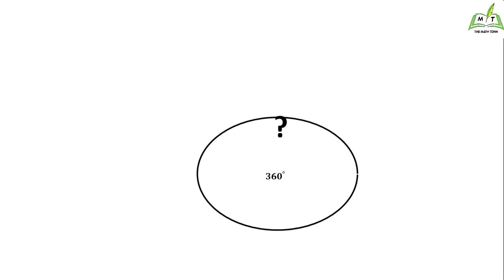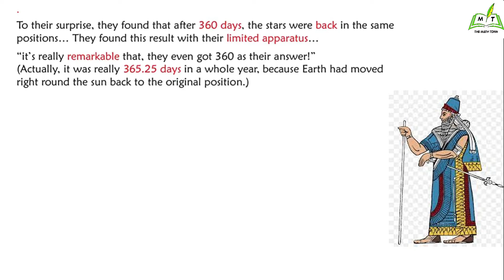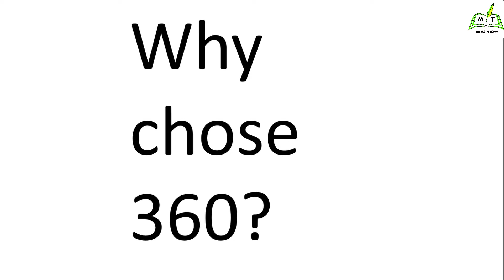Why 360 degree in a circle. Amazing History in Urdu/ Hindi. 360 degree in Math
In this video, we learn why 360 degrees in a circle. Let’s start with the number itself. 360 is a number that is divisible by every number from 1,2,3,4,5,6,9,10,12,15,20 etc . it actually has a total of 24 numbers that it divides into. This is a larger amount of divisors than any other positive whole number up to its own value, which makes it a highly composite number. For this reason, highly composite numbers are good base numbers to perform common calculations with.
Disclimener
convert degree to radian & radian to degree